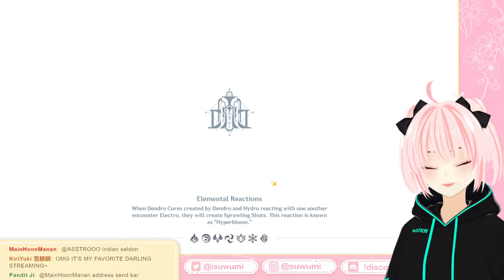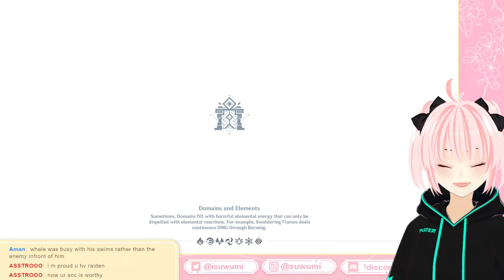【Variety】 Genshin Event then Warframe later! | En/Hindi Vtuber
moe moe kyun!~
Berries redeem🍓:
Chat rules!
✦ Be kind and respectful to other viewers. Any form of hate and discrimination is not permitted.
✦ No doxing (sharing personal/secret information).
✦ Please mind your manners~
✦ If you see anyone breaking these rules/misbehaving kindly report, block or ignore :/
✦ In case Suwumi runs out of social energy and goes silent/tired, headpats are appreciated.